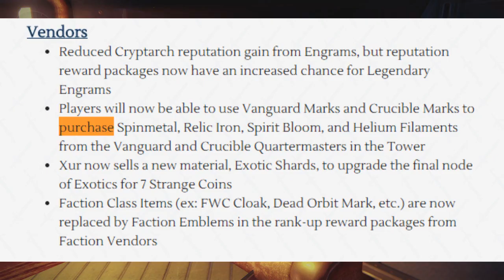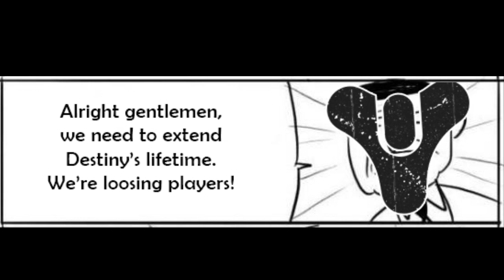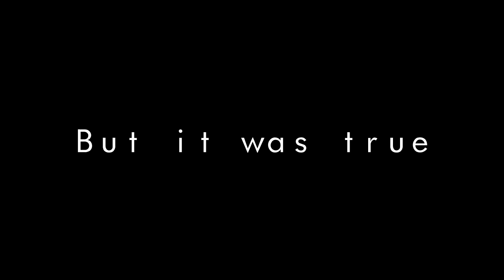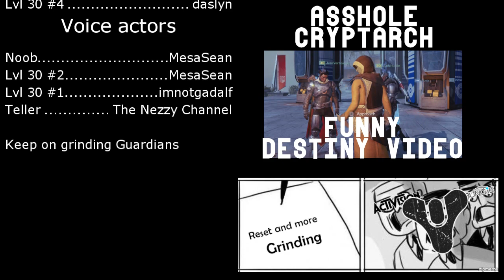Grinding Is Bad For Your Health - Destiny Machinima (funny short movie)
Bungie released two new updates within a week for Destiny and this is a true story, how it affected to some players. In this case to new players and those who had played a little bit longer...

Thanks to actors:
Lukki-Lalle
JereVartiainen
imnotgandalf
mydaddyg0tmee
daslyn
Voice:

Took a little bit longer than I wanted but I got it out before Dark Below DLC.

Intro video: PTI free template